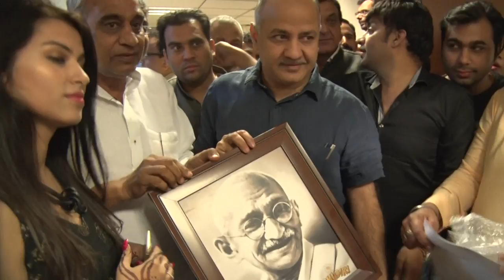Gandhiiri Movie Review by Deputy CM Delhi Manish Sisodia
Film Division New Delhi